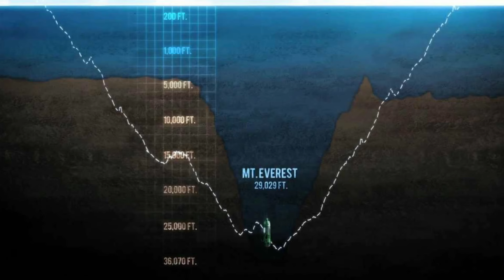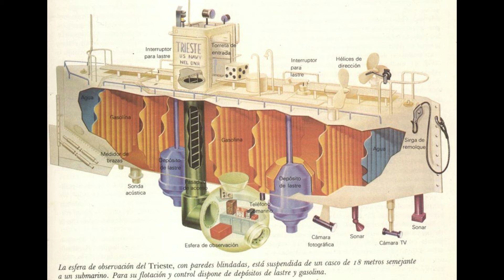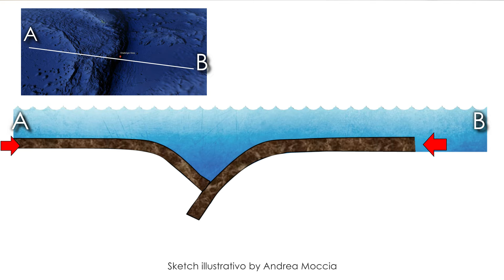FOSSA DELLE MARIANNE, come si è formata e perché è cosi profonda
La Fossa delle Marianne è la depressione oceanica più profonda al mondo che si trova tra gli abissi dell'Oceano Pacifico.

Le domande sono tante: cosa c’è sul fondo della Fossa delle Marianne? Hanno veramente trovato un megalodonte? Perché è così profonda e come sarebbe un viaggio nella Fossa delle Marianne? I primi rilievi della profondità di questa zona del Pacifico furono fatti tra il 1872 e il 1876 dalla spedizione Challenger, la prima spedizione oceanografica, da cui prende il nome il punto più profondo della fossa. Nel video spieghiamo come si è formata la Fossa delle Marianne, come è stata scoperta, quanto è profonda e quali pesci vi abitano.

Nello specifico si trova nella zona nord-ovest dell'Oceano Pacifico, a est delle isole Marianne ed è anche conosciuta come “deepest point on Earth” il punto più in profondità della crosta terrestre. Il suo punto più profondo, “abisso Challender”, è localizzato a 10.994 metri di profondità, quasi 11 km sotto il livello del mare, con una temperatura di 3 gradi centigradi. La fossa sottomarina ha una forma ad arco, lungo circa 2500 km, e si trova in corrispondenza tra la placca del Pacifico e la placca delle Filippine. Il fondale è caratterizzato dalla presenza di diversi vulcani sottomarini. Un vero e proprio regno sottomarino avvolto da un alone di mistero per la sua formazione geologica e per la fauna marina che vi abita.

00:00 Dove si trova la fossa delle Marianne
00:10 Quanto è profonda?
01:07 La scoperta della fossa delle Marianne
01:32 L’immersione del Batiscafo Trieste
02:29 Il punto più profondo sulla Terra
02:39 Perché si trova così in profondità?
03:50 Cosa c’è nella Fossa delle Marianne?
04:35 La temperatura e i vulcani sottomarini